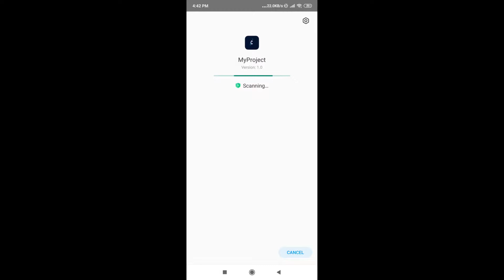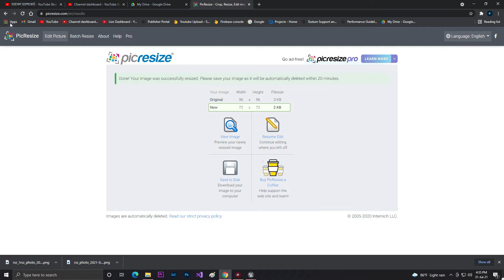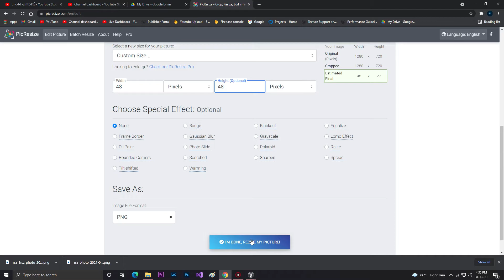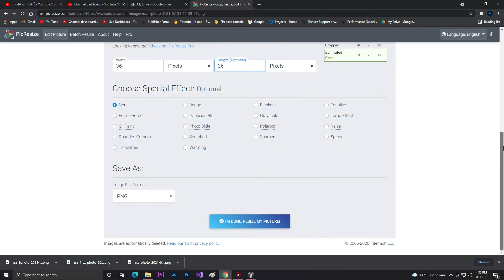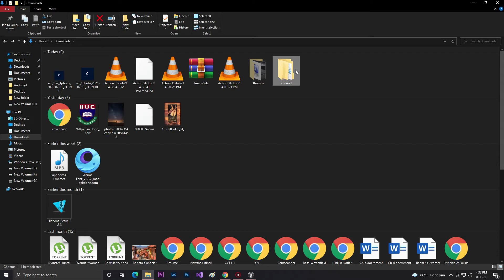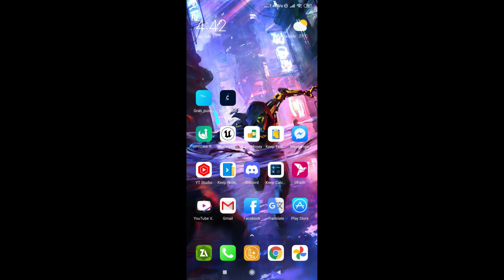Unreal Engine Android Icon & Background Change android icon setup on unreal engine 4 Request Video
• Keep Note
A Online Note App made by Coding Bangla YT